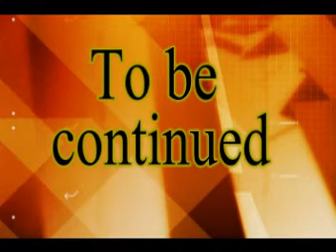Nakota Part 5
I threw this one together real quick. The entire episode basically revolved around my major need to use the song I did.  lol Enjoy.